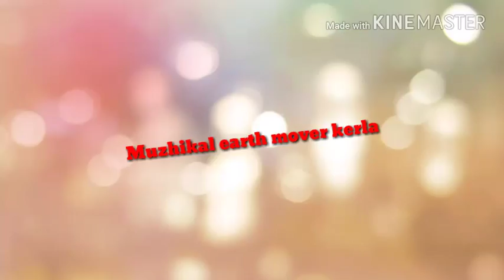Experience operator of Excavator In UAE dubai by MD prince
A very down place work in Abu Dhabi dubai